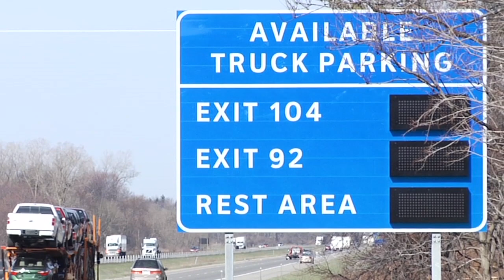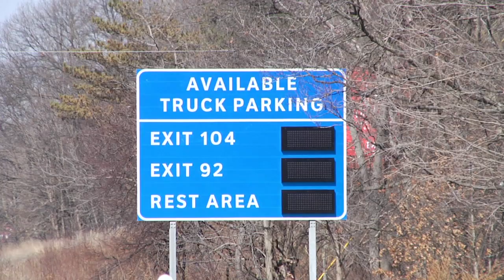The Truck Parking Information and Management System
The Truck Parking Information and Management System is designed to make the roadway safe by alerting truck drivers to where open parking spaces are for them to safely stop and rest. Website and an app also will be used to communicate this important information to truckers.